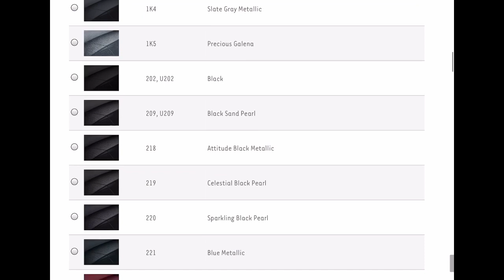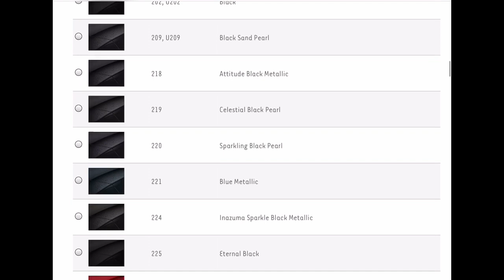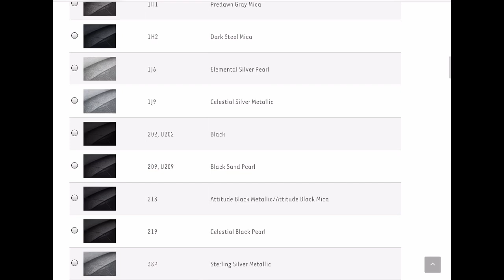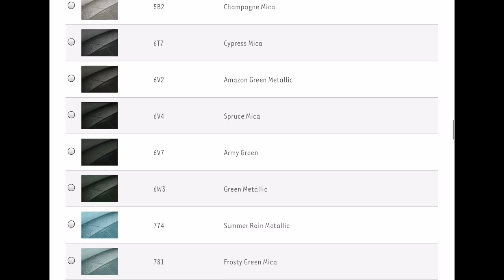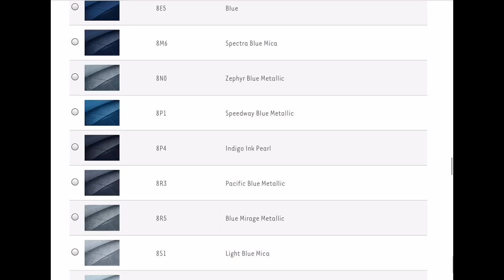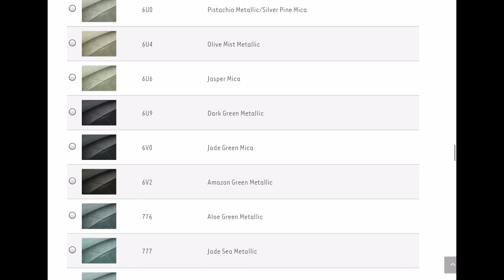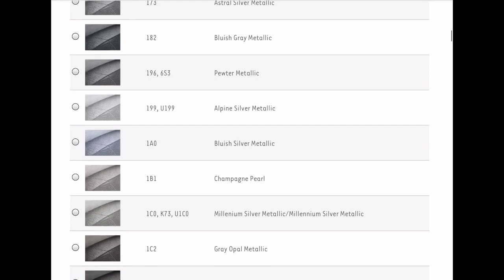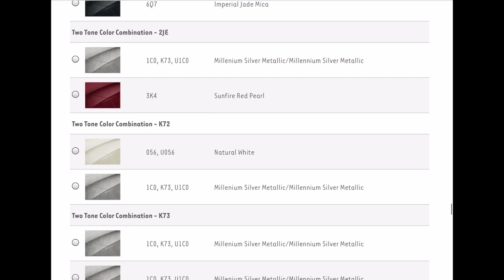Complete list of Toyota Paint Codes, Names, Years, Paint Colors, Numbers 2020-2002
Presented in order of newest first. Full list of Toyota Paints, colors, codes, color chips and paint color names. Useful for bodyshop repairs, a  paint respray, and knowing which touch-up stick to use.

Years included 2002, 2003, 2004, 2005, 2006, 2007, 2008, 2009, 2010, 2011, 2012, 2013, 2014, 2015, 2016, 2017, 2018, 2019, 2020.

Prius, Avensis, Rav4, Yaris, Land Cruiser. Highlander. Camry. Sienna. Avalon. Tacoma. Supra. MR2.